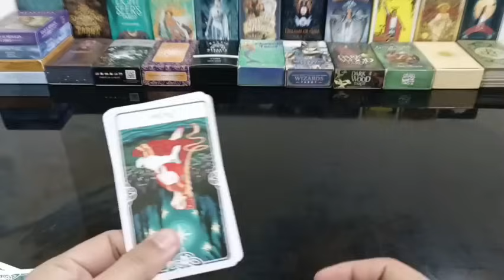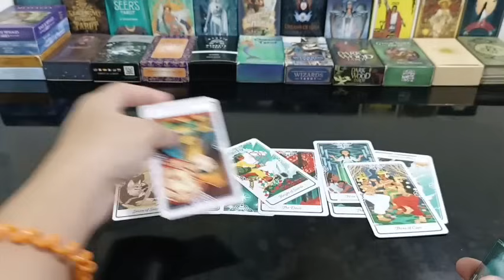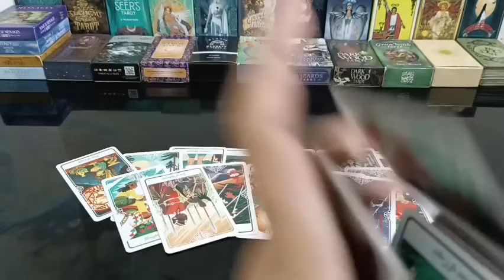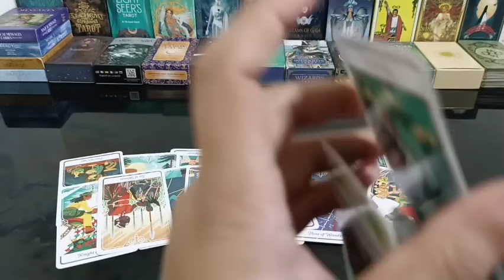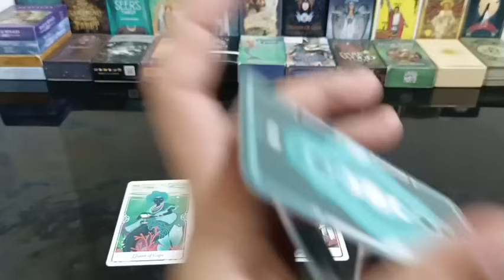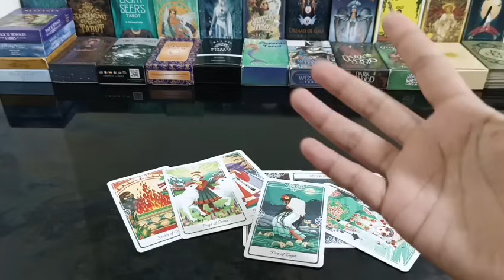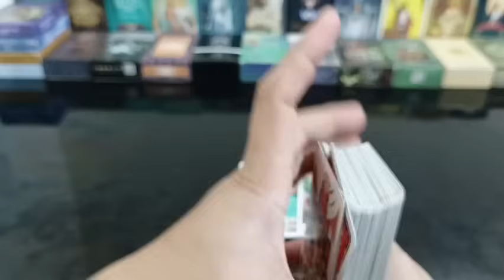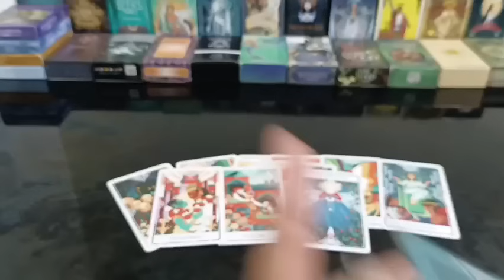yung demonya/demonyo na 3rd party mawawala sa kanya lahat na kinuha nya sayo at maibalik yun sayo.